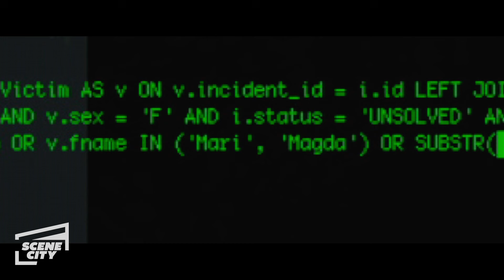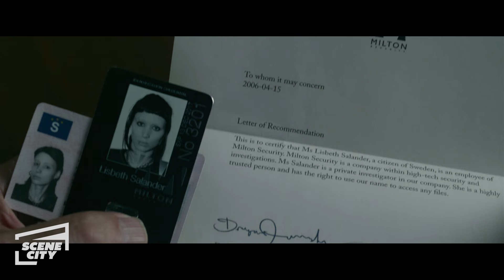The Girl With The Dragon Tattoo: Such An Awful Murder (4K HD Clip)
Lisbeth (Rooney Mara) does some research on the case.

Disgraced journalist Mikael Blomkvist (Daniel Craig) accepts an invitation to surreptitiously investigate a forty year old unsolved murder on behalf of the victim's uncle, Swedish industrialist Henrik Vanger (Christopher Plummer). Meanwhile, tattooed hacker Lisbeth Salander (Rooney Mara), hired to investigate Blomkvist, discovers the truth behind the conspiracy that led to his fall from grace. Thrown together by fate, the unlikely duo uncovers a secret history of murder and sexual abuse festering beneath the veneer of Sweden's industrial past, all the while drawing closer to a quiet evil waiting to engulf them both.